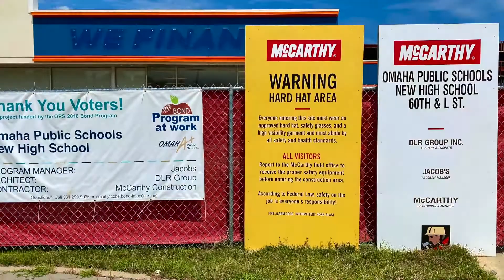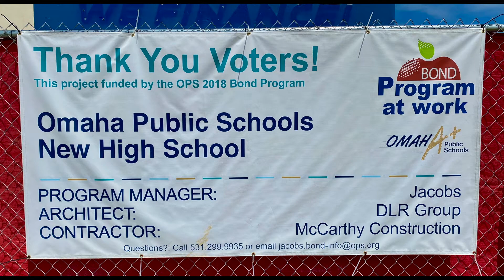OPS, Drone Fly Over Progression, Part 1 New High School 60th & L st Omaha, Aerials402,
Thank you everyone for watching my OPS, Drone Fly Over Progression, Part 1 New High School 60th & Lst Omahapublicschools, Aerials402, video! I am supplying a link in the information drop down to the information on the high school. Make sure to tell them " Aerials402 sent Ya " !

Link to OPS, Omahapublicschool, homepage

Google Maps link for directions